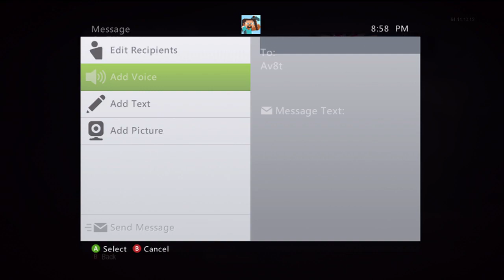Get Trolled v2?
Good ol days!